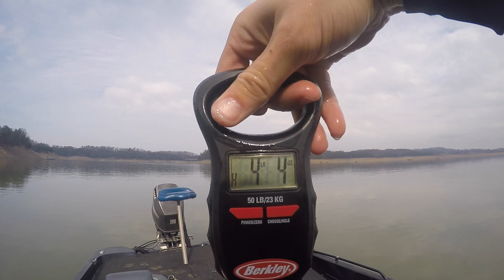Catching a Monster Bass in Early Winter!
Its getting cold in East Tennessee! I decided to head out and try my luck. Everyone in the area was catching a ton of bass the week before this video was taken and I thought I could take advantage of the perfect bass catching conditions. However, its seems the bite had slowed way down in only a weeks time but I was able to put a few fish in the boat and catch one pretty good one. From my family to your Merry Christmas!

The support is greatly appreciated.